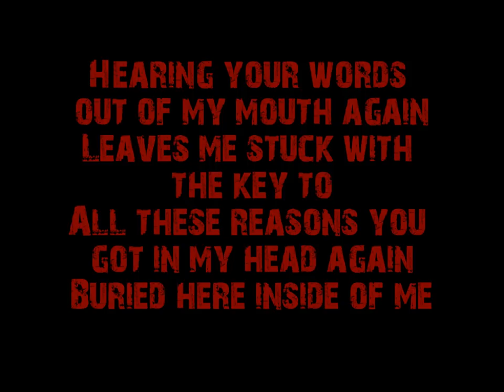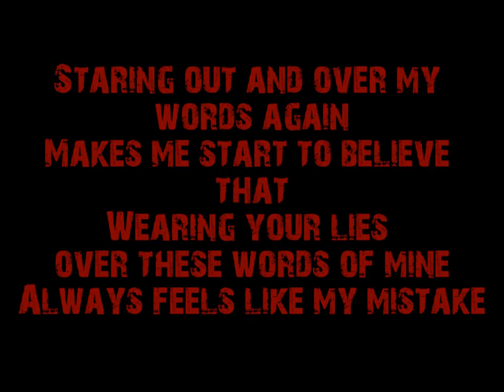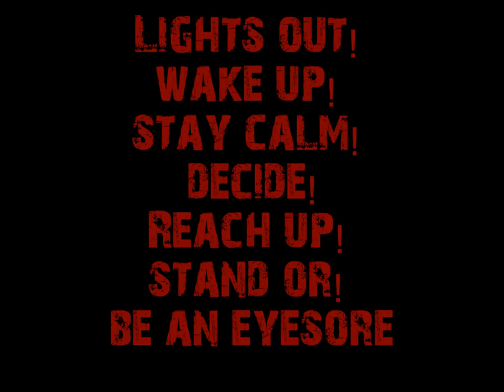Janus - "Eyesore" (Lyrics)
Lyrics:
Hearing your words out of my mouth again
Leaves me stuck with the key to
All these reasons you got in my head again
Buried here inside of me

Return all of this to sender
The mirror spoke to me and showed
All of this pretending- well it's catching up to me

Lights out, wake up, stay calm, decide
Reach up, stand or be an eyesore

Staring out and over my words again
Makes me start to believe that
Wearing your lies over these words of mine
Always feels like my mistake